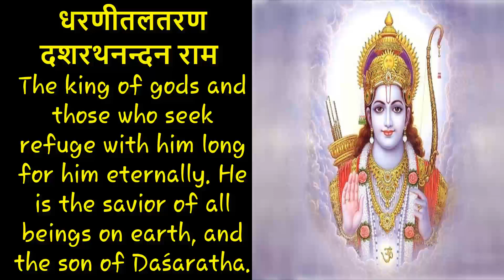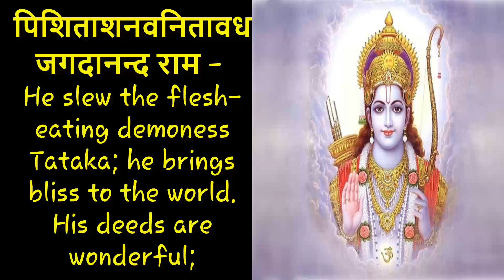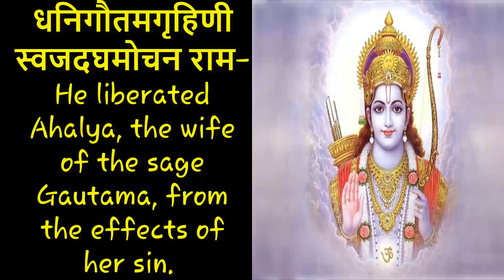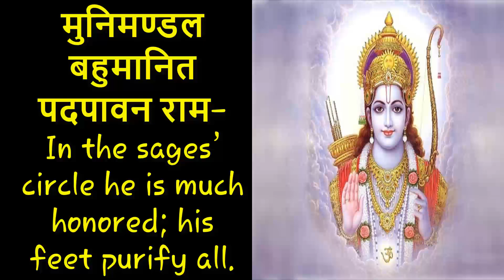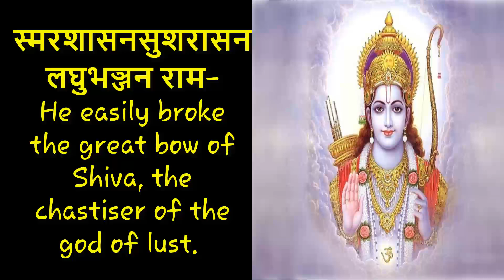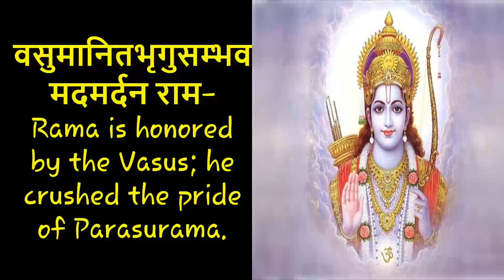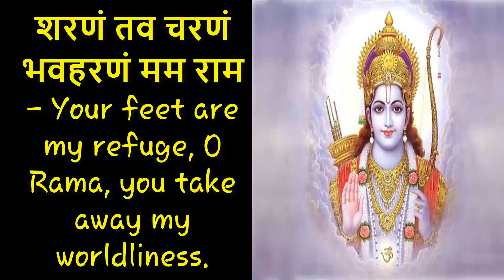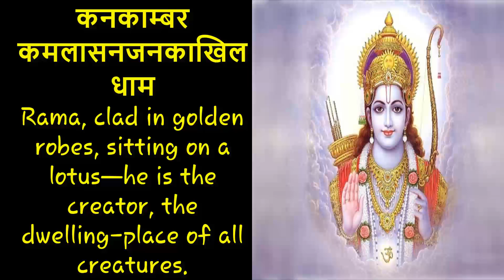स्तव ► कनकाम्बर कमलासनजनकाखिल धाम सनकादिकमुनिमानससदनानघ भूम ।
कनकाम्बर कमलासनजनकाखिल धाम - पीताम्बरधारी, कमलासन (ब्रह्मा) के जनक (यानी विष्णु), समस्त जगत् के आश्रयस्थान
Rama, clad in golden robes, sitting on a lotus—he is the creator, the dwelling-place of all creatures.
सनकादिकमुनिमानससदनानघ भूम - सनक आदि मुनियों के मन में निवास करनेवाले, पापरहित अनन्तस्वरूप राम!
He dwells in the hearts of Sanaka and other sages;
शरणागतसुरनायकचिरकामित राम - हे शरण में आये देवताओं के नायक,
he is vast like the cosmos and beyond all evil.
धरणीतलतरण दशरथनन्दन राम - (भक्तों के द्वारा) सदा से वांछित काम्यवस्तु, पृथ्वी को तारनेवाले, हे दशरथनन्दन राम!
The king of gods and those who seek refuge with him long for him eternally. He is the savior of all beings on earth, and the son of Daśaratha.
पिशिताशनवनितावध जगदानन्द राम - नरमांसभक्षक (राक्षस) की पत्नी (ताड़का) को मारकर जगत् को आनन्द देनेवाले हे राम!
He slew the flesh-eating demoness Tataka; he brings bliss to the world. His deeds are wonderful;
कुशिकात्मजमखरक्षण चरिताद्भुत राम - कुशिकपुत्र (विश्वामित्र) के यज्ञ की रक्षा करनेवाले अद्भुत चरित्रवाले हे राम!
He removed the obstacles to Visvamitra’s sacrificial rites.
धनिगौतमगृहिणीस्वजदघमोचन राम-नवयुवती गौतम पत्नी (अहल्या) के पापों को मिटानेवाले हे राम!
He liberated Ahalya, the wife of the sage Gautama, from the effects of her sin.
मुनिमण्डलबहुमानित पदपावन राम-मुनियों की मण्डली में बहुसम्मान पानेवाले पावनचरण हे राम!
In the sages’ circle he is much honored; his feet purify all.
स्मरशासनसुशरासनलघुभञ्जन राम-कामदेव को शासित करनेवाले (शंकरजी) के सुदृढ़ धनुष्य को सहज में ही तोड़नेवाले हे राम!
He easily broke the great bow of Shiva, the chastiser of the god of lust.
नरनिर्जरजनरञ्जन सीतापति राम-मनुष्यों और जरारहितों (यानी देवताओं) को आनन्द देनेवाले सीतापति हे राम!
The lord of Sita, he delights both men and gods.
कुसुमायुधतनुसुन्दर कमलानन राम-पुष्प ही जिनका शस्त्र है उन (कामदेव) के समान सुन्दर अंगवाले, कमल के सदृश मुखवाले हे राम!
His limbs are as beautiful as those of him whose arrows are tipped with flowers, (the god of love); his face is charming like a lotus.
वसुमानितभृगुसम्भवमदमर्दन राम-वसु (भीष्म) के सम्मानित गुरु भृगपुत्र (परशुराम) का मदगर्व चूर्ण करनेवाले हे राम!
Rama is honored by the Vasus; he crushed the pride of Parasurama.
करुणारसवरुणालय नतवत्सल राम-करुणारस के सागर, प्रणतजनों के प्रति प्रेमपरायण हे राम!
Varuna, (the ocean god), dwells in him; he is an ocean filled with the essence of compassion; he is tender to those who bow to him.
शरणं तव चरणं भवहरणं मम राम - हे राम, संसार (के आवागमन) को नष्ट करनेवाले तुम्हारे चरण ही मेरा आश्रय हैं।
Your feet are my refuge, O Rama, you take away my worldliness.